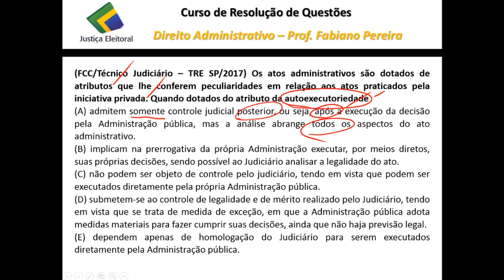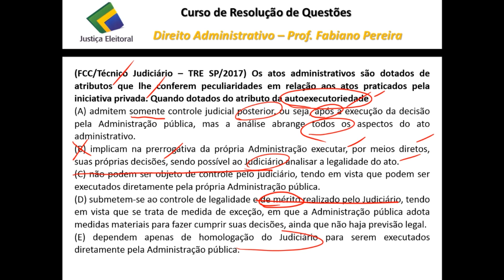Atributos dos atos administrativos - Autoexecutoriedade - Direito Administrativo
Acesse o nosso blog e faça o download do e-book “MEMORIZAÇÃO PARA CONCURSOS PÚBLICOS”

Está se preparando para o concurso do TRE SP ou demais concursos públicos?

No vídeo de hoje o Prof. Fabiano Pereira abordará o seguinte tema no curso de Resolução de Questões de Direito Eleitoral: Promoção e Progressão.

Todas as terças-feiras serão postadas questões de Direito Eleitoral aplicadas nos últimos concursos da Justiça Eleitoral. Por sua vez, nas quintas-feiras serão postados os vídeos com comentários às questões de Direito Administrativo.

Se você quer estudar de forma profissional e aumentar as suas chances de aprovação nos próximos concursos que estão por vir, estude pelos nossos cursos no site: